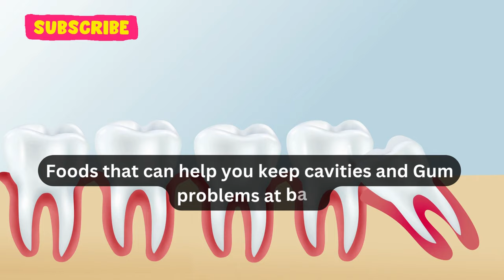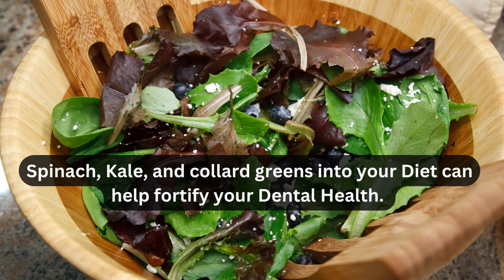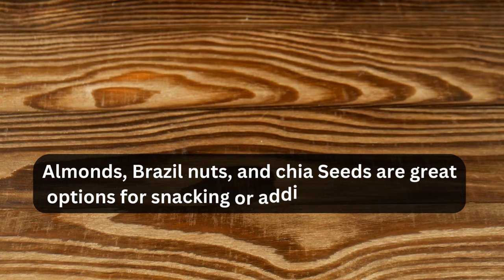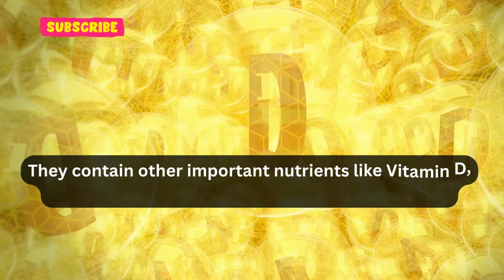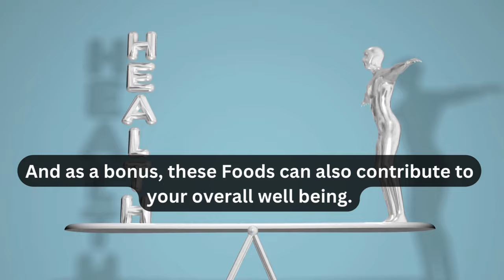Top 7 Best Foods for Teeth and Gums | Oral Health | Health and Fitness | Dental Health | Plaque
😁 Your Smile speaks volumes, and maintaining Healthy Teeth is the key to a dazzling first impression. Regular Dental care is vital, but guess what? Your Diet also holds the secret to a radiant Smile! 🍏🧀🥦 Today's video uncovers the top seven Teeth-loving Foods, your ticket to waving goodbye to cavities and Gum issues. Ever wondered how leafy greens like Spinach 🌿 or a slice of Cheese 🧀 can boost your Oral Health? Join us on this journey to uncover the Smile's hidden treasures.

Crunchy Fruits and Vegetables 🥕🍎 are nature's toothbrushes! Their fibrous texture scrubs away Plaque and debris while you munch, and they amp up saliva production to neutralize Acids and strengthen Tooth Enamel. Carrots, apples, and Celery are the real MVPs here, not just delicious but jam-packed with essential Vitamins and Minerals for total Oral Health. 💪

Dairy delights 🥛 are loaded with Calcium and Phosphorus, essential for robust Teeth and Bones. Yogurt, Cheese, and Milk are your go-to sources. Calcium fortifies Tooth Enamel, while Phosphorus helps maintain and repair it. Probiotic-rich Yogurt also plays a role in keeping the Mouth's bacterial balance in check, combating bad breath and Gum issues. 🍦🧀

Leafy greens 🌿 bring a plethora of Vitamins and Minerals to the table, including Calcium, folic Acid, and B Vitamins, championing Gum Health and Tooth Enamel strength. Their high Fiber content triggers saliva production, a natural Teeth cleanser. Spinach, Kale, and collard greens are your new Dental superheroes. 💚

Nuts and Seeds 🌰 boast crucial Minerals like Calcium, Magnesium, and Phosphorus, offering your Body the ingredients it needs to preserve and restore Tooth Enamel. Chewing on them encourages saliva production, helping to neutralize Acids and guard your Teeth. Almonds, Brazil nuts, and chia Seeds are prime choices for snacking or adding to your meals. 👍

Green tea 🍵 is your Oral Health's BFF. It packs polyphenols that fight off bacteria and toxins in the Mouth, reducing the risk of cavities and Gum trouble. Sip on unsweetened green tea for a refreshing and Tooth-friendly alternative to sugary or acidic drinks. 🍵

Protein Foods like chicken, turkey, and Fish 🍗🐟 are loaded with Phosphorus, the Tooth Enamel superhero. They also bring along Vitamin D to aid Calcium absorption in the Body. Incorporating lean proteins supports not only your overall Health but also ensures strong and Healthy Teeth. 💪

Water 💧 deserves special recognition among these 7 Foods. Staying hydrated is paramount for Oral Health. It flushes away Food bits, bacteria, and Acids that can lead to Tooth decay and Gum trouble. Plus, it's the ultimate way to avoid sugary and acidic drinks that can harm Tooth Enamel. Make Water your go-to beverage for a gleaming Smile. 💦

In a nutshell, your food choices wield a direct impact on your Teeth and gums. Including these seven Tooth-friendly Foods in your Diet can help you nurture a bright and Healthy Smile. Don't forget, a balanced Diet with diverse nutrients is the ultimate key to overall Oral Health, and as a bonus, it contributes to your overall well-being. So, next time you plan your meals, remember to show some love to your Teeth. Your Smile will be forever grateful. 😄🍽️